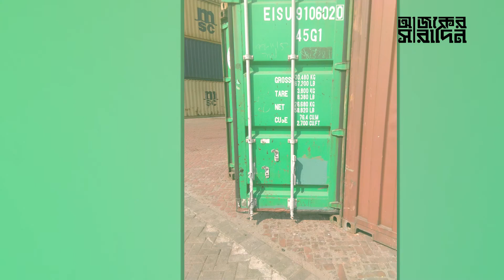কেন ওয়েবসাইট থেকে ডিপোর তথ্য মুছে দিয়েছে স্মার্ট গ্রুপ? | Ajker Saradin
কেন ওয়েবসাইট থেকে ডিপোর তথ্য মুছে দিয়েছে স্মার্ট গ্রুপ? নিউজটি ভালো লাগলে অবশ্যই একটা লাইক দিন, কমেন্টে আপনার মতামত জানান ও শেয়ার করে সবাইকে দেখার সুযোগ করে দিন ।।

If You are interested to watch of these:
1.bangla news
2.today bangla news
3.latest bangla news
4.bangla tv news
5.bangladeshi news
6.bangla latest news
7.bangla news today
8.bangladesh latest news
9.bd news
10. breaking news
11. bangla news live
12. bangladesh news
13. political news
14. viral news
15. top news today
16. bangla news today live
17. online bangla news
18. live bangla news
19. bangla today news
20. all bangla news
21. bangla news 24
22. live news